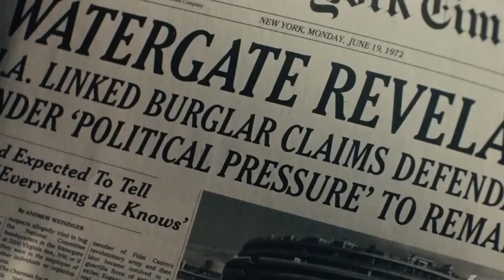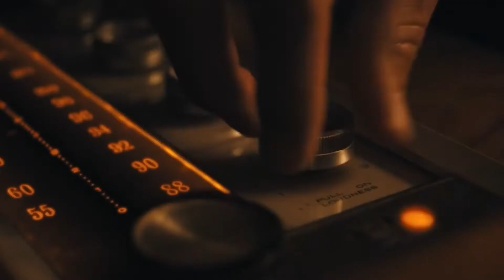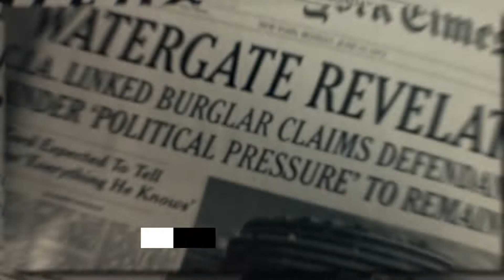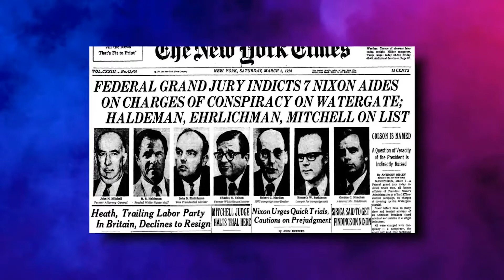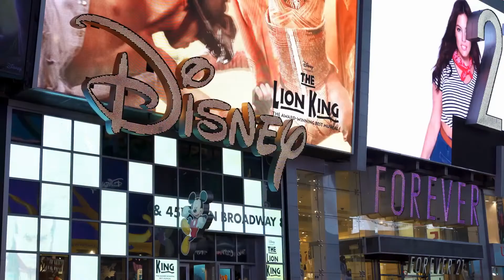Julia Roberts EXPOSES Watergate Scandal In ‘Gaslit’ Trailer!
Welcome back to Recap Focus. For the channel today, we will feature Julia Roberts Exposes Watergate Scandal in ‘Gaslit’ Trailer. Gaslit is a drama TV series from creator Robbie Pickering.

Starring Erinn Hayes, Dan Stevens, and Julia Roberts. Gaslit TV series tells the story of the infamous 1970 Watergate scandal. The series is scheduled to premiere April 24, 2022 in the United States. Watch this video now as we present Julia Roberts Exposes Watergate Scandal in ‘Gaslit’ Trailer.